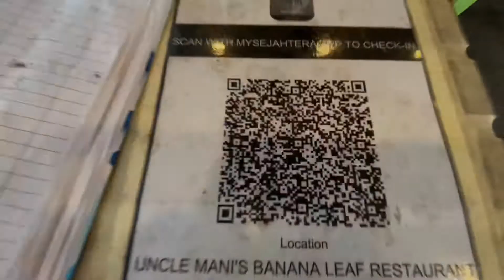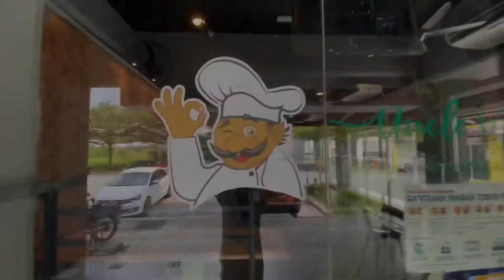Lunch at Uncle Mani’s Banana Leaf Restaurant